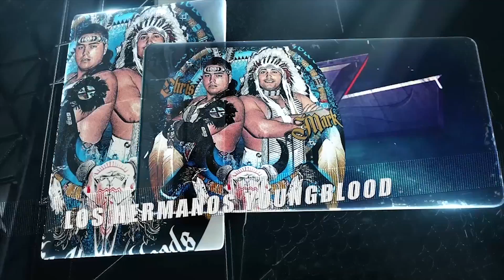El Leon Apolo y La Reina Habana hablan sobre IWA Impacto Total El Tour